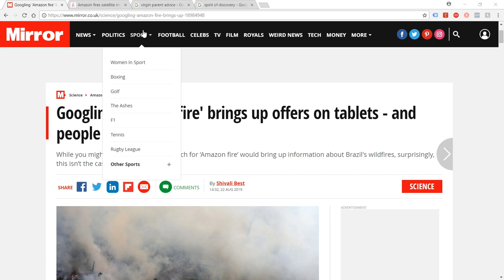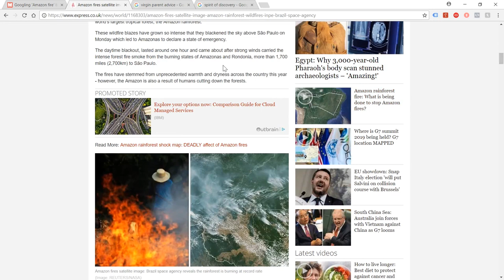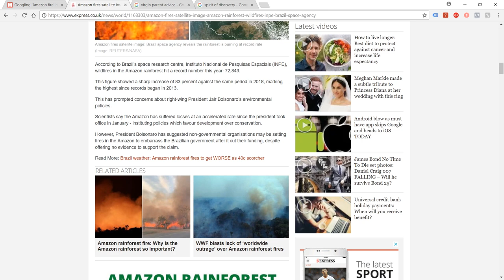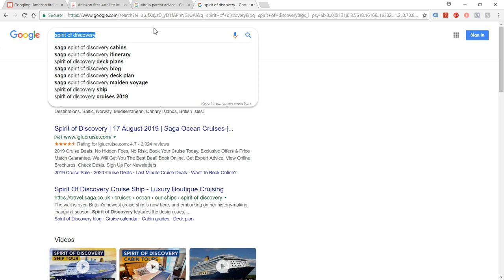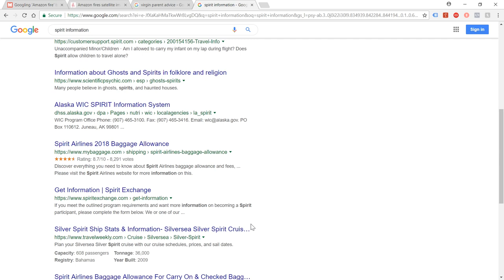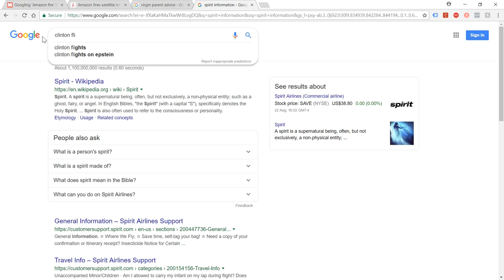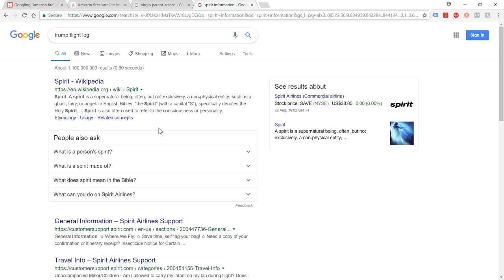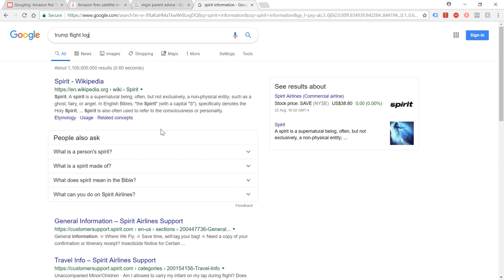Jeff Bezos Amazon vs Amazon Fires: Is Big Tech For Or Against Humanity?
The recent forest fires in the Amazon basin have caused a side effect that is also important to look at. While the activity of the internet might not seem to be as important as keeping the rainforest alive, the fact remains that so many of us rely on the internet and Google searching for our information, that the future of the planet is heavily influenced by what Google shows us when we search. I recently explained some of why Google’s search results are so skewed – they ultimately weight the results in favour of what they call ‘authority’ - so even if a page is less relevant to your search or not the highest quality page available, you may still see it at to the top of your search results due to the website it sits on being deemed ‘high authority’.

This is part of why people have been experiencing that when searching for information on the Amazon fires they actually get links to buy the company ‘Amazon’s tablets branded with the name ‘fire’. So as people’s passionate intent to protect themselves and help the planet drives them to search for information on Google, they are instead pushed to buy more products. Since the capitalist  drive for ever more profit is likely behind some of the fires in the Amazon, this understandably does not sit well with environmentally conscious internetters.

Many web users have put out calls for Amazon (the company) to pay to help save the Amazon rainforest – but here’s the thing.. As long as humans can actually survive without the rainforest, it’s destruction FINANCIALLY BENEFITS the Amazon company. Why? A) The more cheap products come out of South America, the more competitive the market becomes and the more products are sold. B) The less important the Amazon rainforest becomes, the less traffic there is searching for that keyword and the less competition the Amazon company has in search engines to rank in results.

The destruction of the rainforest is a boost for the Amazon marketplace’s SEO programs. Their profit margin increases as the forest burns. When there’s none left, Jeff Bezos wins more billions! Yes, this is actually true – it’s part of why the basic capitalist equations that fail to factor in the planet that they are built to exploit could well be part of why we become extinct!

Would Jeff Bezos spending millions or billions to help the rainforest help the situation? Possibly, to some extent, since it seems the Brazilian government aren’t doing a great deal. Their position is continuing denial of reality. This is sadly, much the same as some commenters online – who have been pointing to NASA’s statement that the levels of fires in the area are not unusual compared to other years – however, Brazil’s space research centre has stated:

“According to Brazil’s space research centre, Instituto Nacional de Pesquisas Espaciais (INPE), wildfires in the Amazon rainforest hit a record number this year: 72,843.
This figure showed a sharp increase of 83 percent against the same period in 2018, marking the highest since records began in 2013.”
So clearly there are biases and agendas at play, even in this most important topic for humanity.

While it is tempting to pressure companies like Amazon to take steps to save their namesake – it remains ALL of our responsibilities to do what we can to bring balance, including, as I pointed to in my previous video, reforesting our own regions and becoming sustainable producers of our own plant based foods for starters.

Ura Soul

LINKS